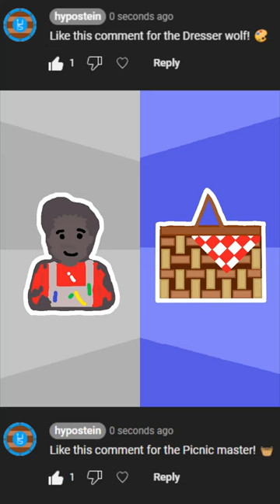Which role is BETTER: Dresser wolf 🎨 VS Picnic master 🧺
Wolvesville Role Contest 2023: Dresser wolf 🆚 Picnic master.
The Dresser wolf can dress up a fellow werewolf (not themselves) as any role they like for the next night. This player will appear as that role to informers that check for roles, auras and teams. The Dresser wolf is an advanced Wolf shaman and cannot dress up for two consecutive night.

The Picnic master takes every night three players (or less when there are less possibilities) to a picnic. When at picnic, the players can still use abilities and are not roleblocked or protected. They can however chat with the Picnic master, in which the Picnic master will stay anonymous in the chat (like Jailer). Once per game, the Picnic master can feed a picnic attendee a poisonous apple, which kills the player right away (like jailer bullet) and one protective apple, which protects the player for that night. The protective apple can also be given to themselves.

So which role do you like more?
The following music was used for this media project:
IGN : hypostein
Clan : hypoclan